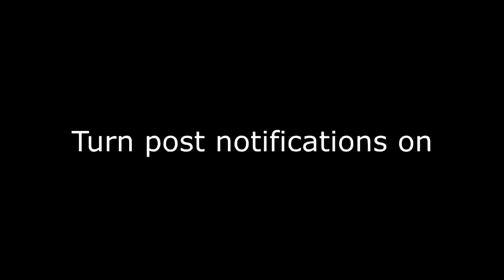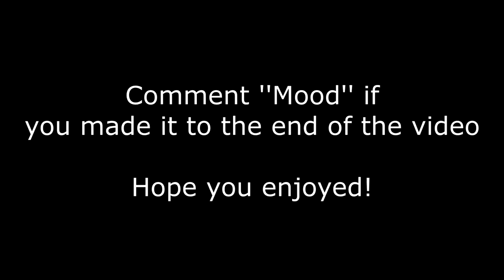Fortnite Montage- Mood 🌩 (best controller player)